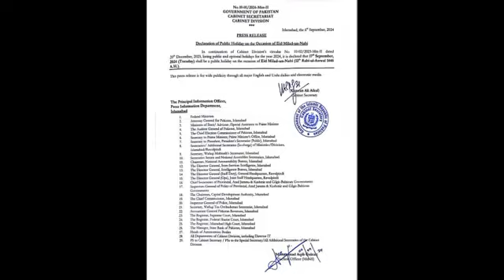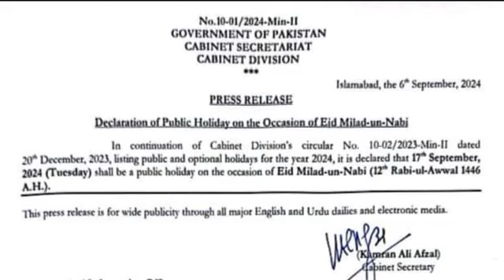12 Rabi ul awal holiday 2024 Notification | Eid milad un nabi 2024 date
12 Rabi ul awal holiday 2024 | 12 rabi ul awal date 2024 in Pakistan | rabi ul awal ka channd 2024
12 rabi ul awal 2024 date in pakistan
 12 rabi ul awal 2024 kab hai
Eid Milad un Nabi 2024 kab ha
12 Rabi ul Rwal kab Hai 2024
eid milad un nabi 2024 date
eid milad un nabi 2024 kis din hai
eid milad un nabi 2024 kis tareekh ko hai
12 rabi ul awal 2024 kab hai
12 rabi ul awal 2024 mein kab hai
12 rabi ul awal kis din hai 2024
12 rabi ul awal kis tarikh ko hai
eid milad un nabi 2024 kab hai kis tareekh ko hai
12 rabi ul awal 2024 kab hai
12 rabi ul awal 2024 mein kab hai
12 rabi ul awal kis din hai 2024
12 rabi ul awal kis tarikh ko hai
12 Rabi UL Awal holidays 2024 | eid milad holiday  | 12 rabi ul awal holiday
Eid Milad un Nabi Holidays. Chuttian to Government employees. Public Holidays 2024 12 Rabi ul Awal Kab Hai 2024 | 12 Rabi ul Awal Holiday Notification 2024 | 12 Rabi ul Awal Date 2023 12 rabi ul awal kab hai 2024 | 12 rabi ul awal 2024 date | 12 rabi ul awal status 2023 | pakistan 12 Rabi ul Awal Kab Hai 2024 | 12 Rabi ul Awal 2024 Date | 12 Rabi ul Awal Status 2024 | Pakistan 12 Rabi ul Awal Kab Hai 2024
Public Holiday Announced On 17 September 2024 In Pakistan | 12 Rabi ul Awal Public Holiday | Eid Milad un Nabi | Public Holiday In Pakistan | Public Holiday on 12 Rabi ul Awal 2024 | Public Holiday on 17 September 2024